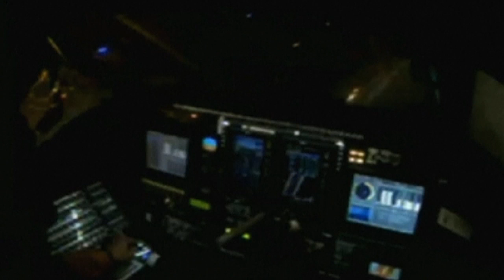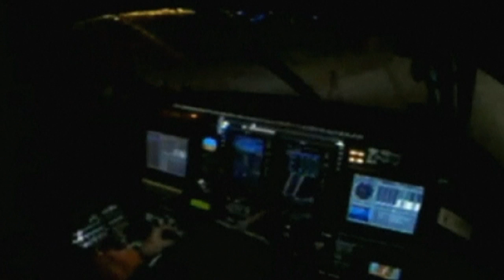Solar Impulse 2 arrives in China on round-the-world trip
The Solar Impulse 2 stops over in China completing its fifth leg in its bid to become the first solar powered plane to travel around the globe. Report by Andrea Lilly.